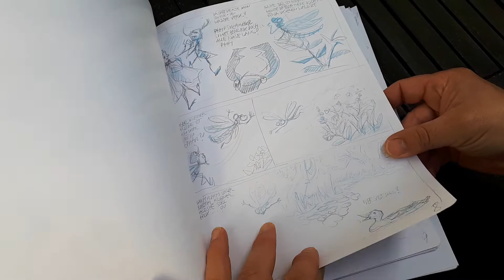Michael Schröter CIB21